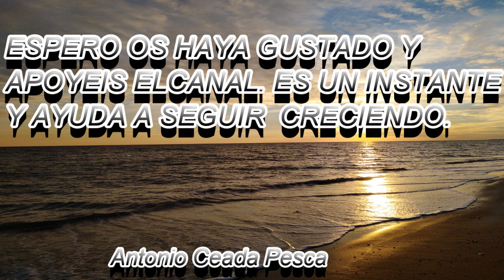Estreno del Alcotán, en Mazagon.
Jornada de spinning, desde embarcación con dos grandes amigos, buen tiempo, risas, y mucha pesca que mas se puede pedir.